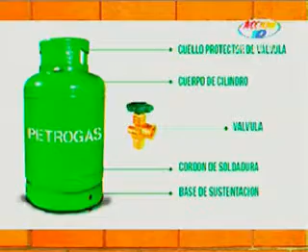Las estafas presente en la compra de tanques de gas